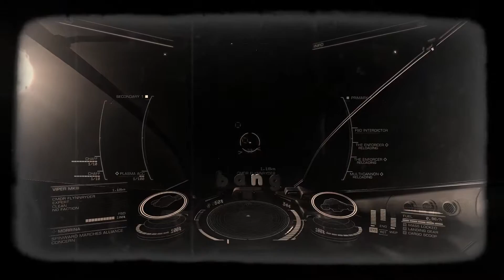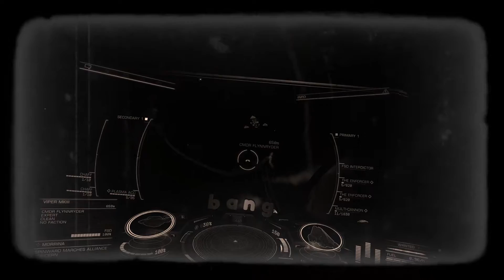Viper Vs Viper (FlynnRyder) - PvP - Elite Dangerous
Ok. 2 fights uploaded in 1 day. Just for you.  But also because it's another Black and White olden style vid I need to get off my hard-drive haha.

Also, the music was really distracting.  I was in the middle of finding something else when I got interdicted. how dare you! :)

Considering he's an 'Expert' he did really well.  At first I wondered why the heck my shields were dropping so fast - it's because he had 3 lasers.

Keep up the good work CMDR, by the looks of things you're going to be one tough mudder in the near future.